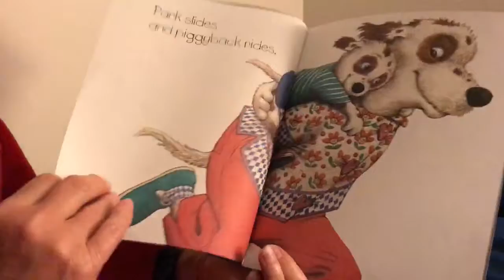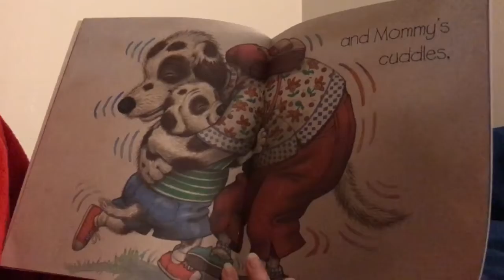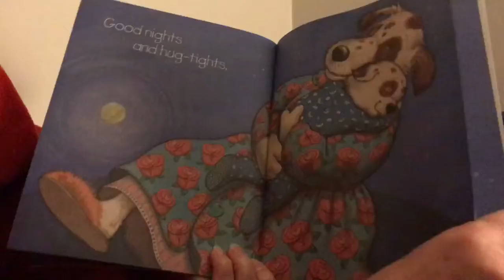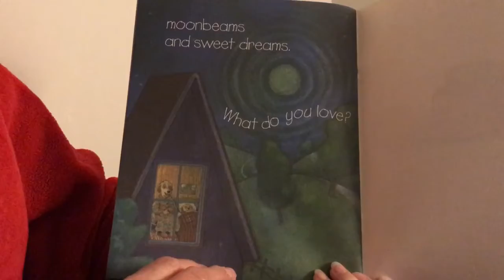What Do You Love? read by Ginger Dixon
by Johnathan London
illustrated by Karen Lee Schmidt